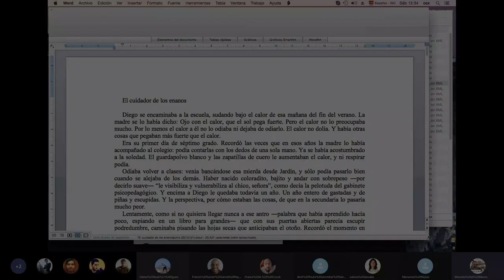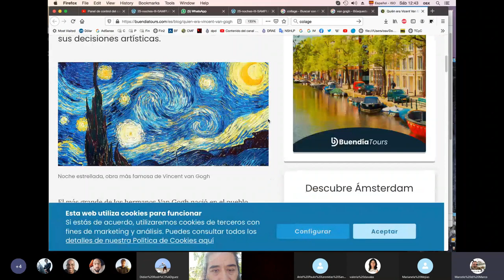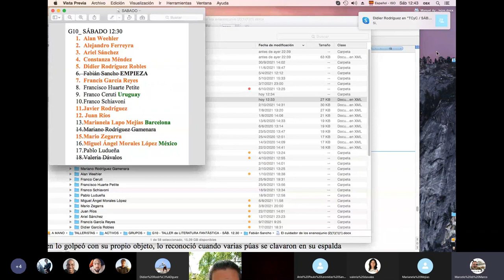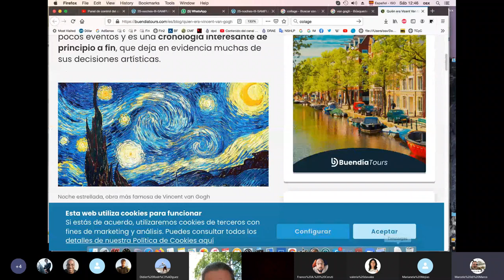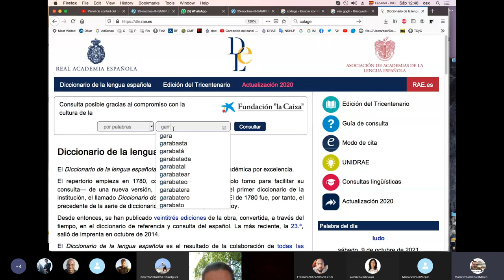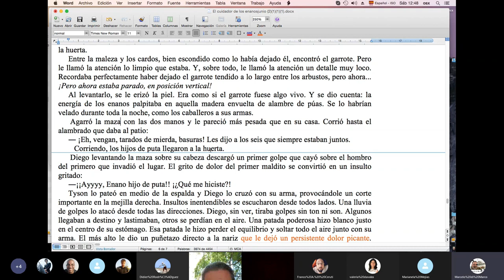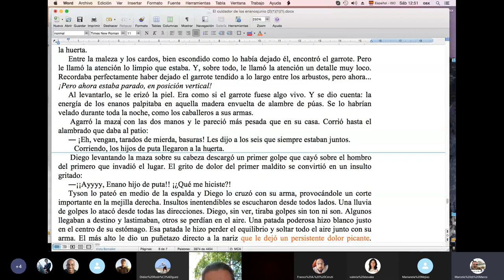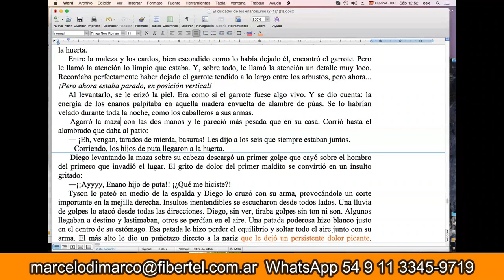¿Cómo CONVERTIRTE en ESCRITOR✍️? DERRIBANDO PREJUICIOS💪/ TCyC #330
Hay muchos mitos en lo que la gente supone que es un artista. Y Marcelo di Marco los derriba uno tras otro, y te la da clave de qué es un verdadero escritor. Conocé cuáles son esas características esenciales, en este nuevo video del TCyC, ¡y muchas gracias por comentarlo, likearlo y compartirlo!